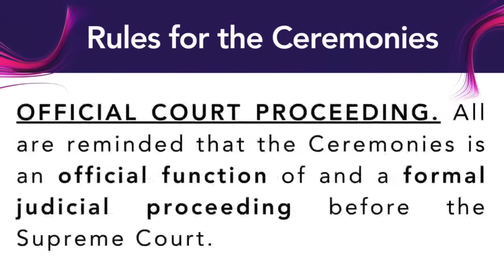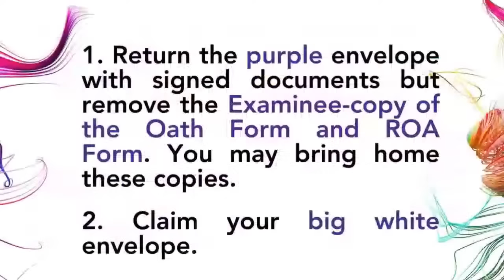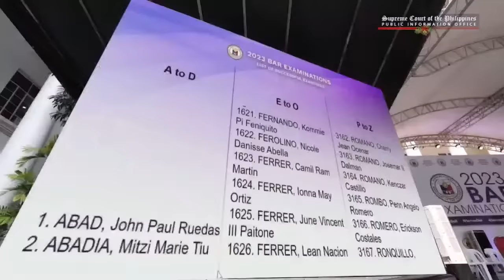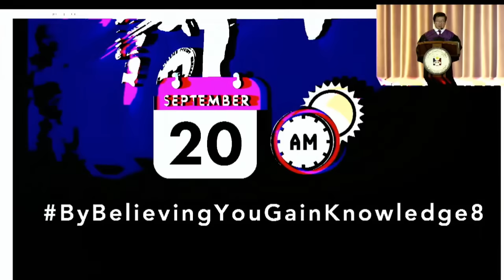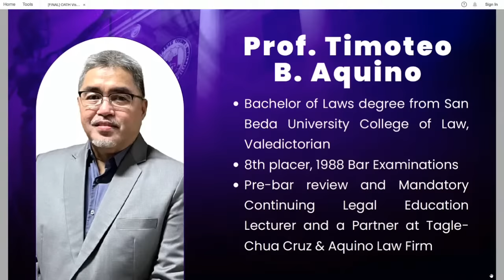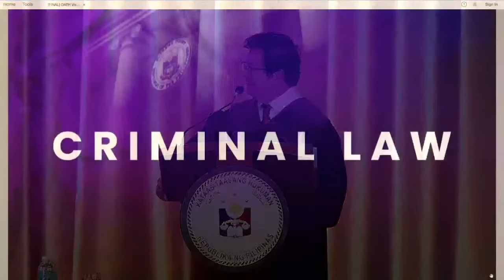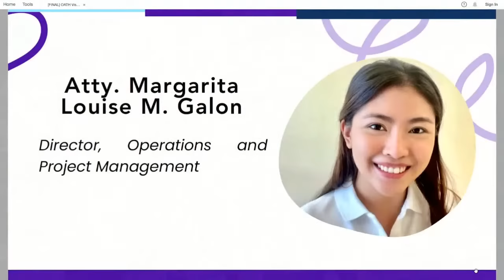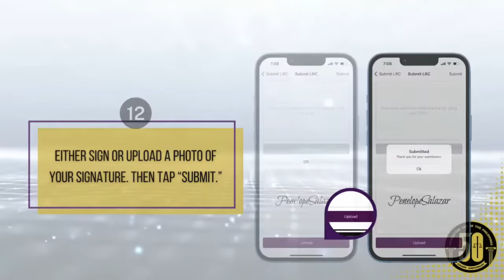Oath Taking and Roll Signing Ceremonies for the 2023 Successful Bar Examinees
The Supreme Court, through Justice Ramon Paul L. Hernando, 2023 Bar Chair, welcomes 3,812 new lawyers to the Philippine Bar.

For the first time in the Court's history,  the administration of the Lawyer’s Oath and signing of the Roll of Attorneys will be done in the same ceremony.